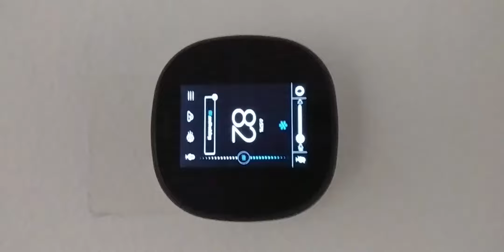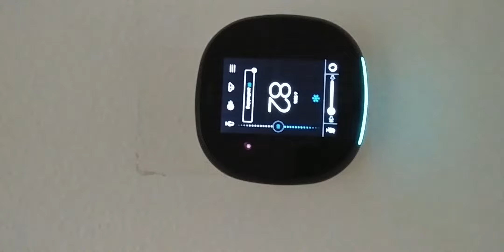Ecobee4 Alexa (Smart điều khiển điều hòa)